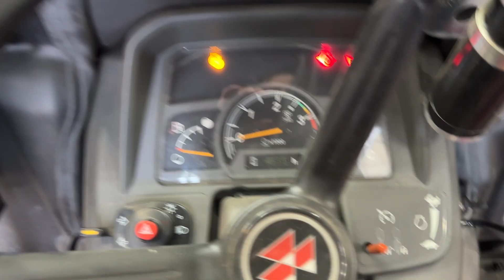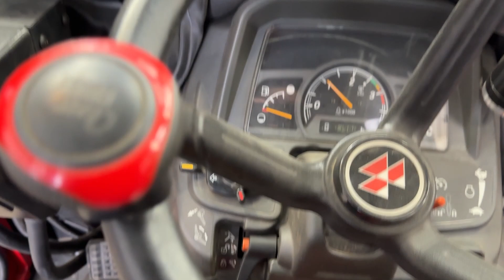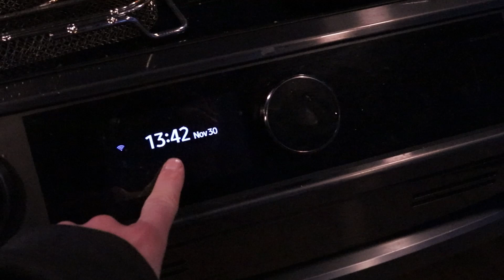Biggest Snowfall Yet🌨️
Gooooooooood Morning There Folks!

In today's episode; One of the biggest downfalls of snow (of the year so far) and Mat is away. So, down to Kirsty to move snow. Will she mess it up?

A Little Bit About Us:
Originally from Yorkshire, England. Mat worked on the family farm and I worked in a local restaurant.
Jump to 2012, when Mat was reading a magazine and saw a job advert for Agronomist in Saskatchewan, and our lives changed.
We decided to go for it and in 2013 we moved 3,904 miles away from home and moved to Canada.
In 2015, inspired by people we watched on YouTube, we decided to pick up a GoPro and film our lives to show family and friends back in England what Life In Canada was all about. That's How Becoming Canadian was Born 🎥🍁